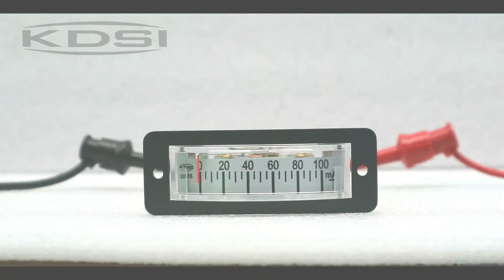Portable precise BP-15 DC100mA analog panel mini thin edgewise milliammeter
Thin edgewise meter BP-15 DC100mA milliammeter